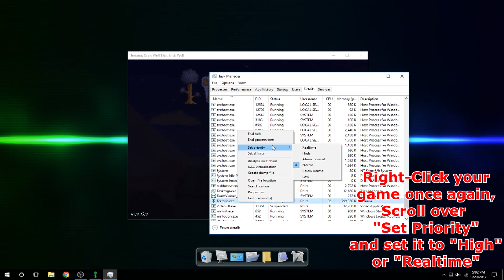How To Allocate Ram To Games Using Task Manager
Tutorial on how to allocate ram to games through the use of Task Manager, this will speed your games up and make them less laggy.